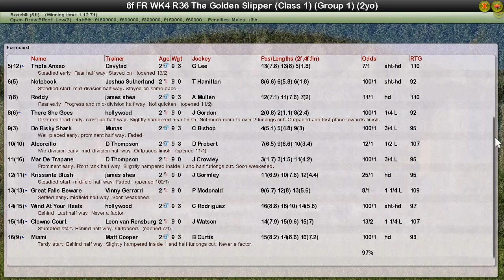FR WK4 R36 The Golden Slipper